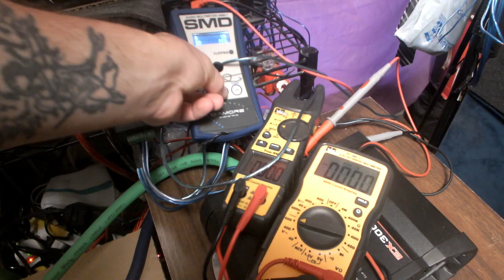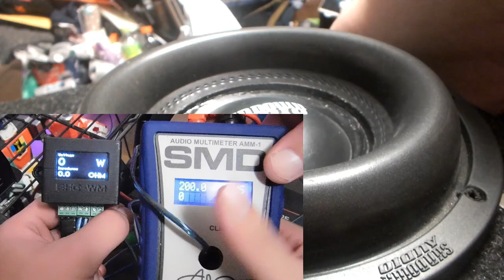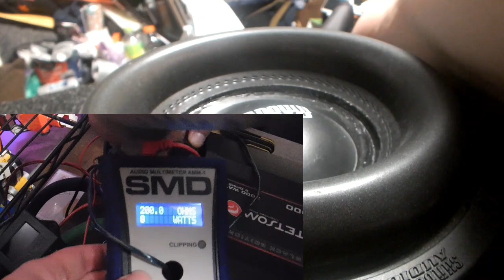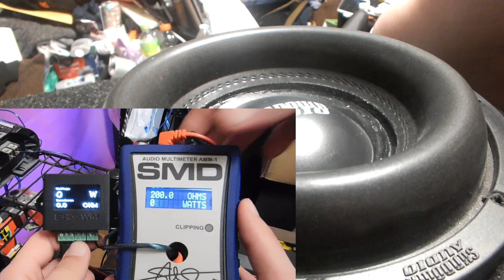Basshead Garage Wattmeter BHG Watt Meter Vs. SMD-AMM1 Vs. Multimeter & Clamp meter Realtime Results